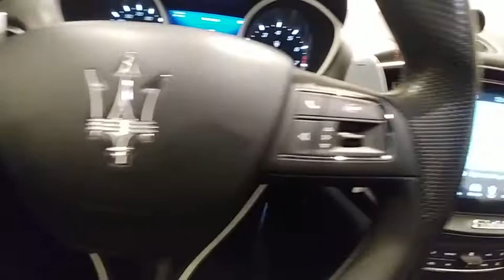2018 Maserati Ghibli Live Roswell GA P1422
Recent Arrival! **MASERATI CERTIFIED PREOWNED***, Special CPO APR's as low as 1.9% for 60 months or 3.9% for 72 months (WAC), coverage with unlimited miles until July 21, 2023, Nerissimo Package, Extended Leather w/Contrast Stitching, Gearshift Paddles, Red Painted Brake Calipers, Wheels: 20 Urano Machined-Polished Alloy.brbrMaserati Approved Certified Pre-Owned Details:brbr  * Used Maserati vehicles selected and approved for CPO based on condition and service history: 120-point inspection by Maserati factory-trained technicians, Only the finest used Maserati models are reconditioned to CPO standard, Up to 6 years with unlimited miles (from original factory warranty in-service date), Limited factory CPO warranty coverage, Roadside assistance 24-hour supportbrbrbrFerrari Maserati of Atlanta, located in Roswell, Georgia, treats the needs of each individual customer with paramount concern. We know that you have high expectations, and as a luxury car dealer we enjoy the challenge of exceeding them each and every time. Our complex spans three acres, and features a 30,000 sq. Foot state-of-the-art facility that includes an expansive Service, Parts, and Classiche department. Our newly remodeled showroom showcases some of the newest models in the Ferrari and Maserati range, along with certified pre-owned, pristine classics, and more. We are confident that you will find Ferrari of Atlanta to be the right place to enjoy warm hospitality and embrace the ownership experience of a lifetime. Our experienced sales and service staff are eager to share their expertise and knowledge with you. Our tenured technicians carefully inspect each vehicle in our state of the art service facility to verify that each car meets the Ferrari and Maserati CPO Standards. You can also request more information about a vehicle using our online form or by calling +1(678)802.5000.